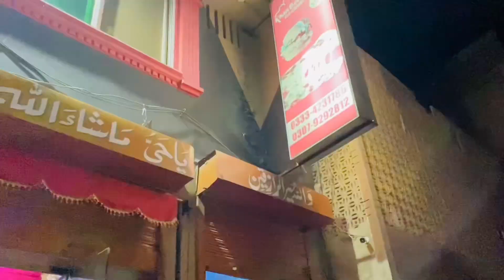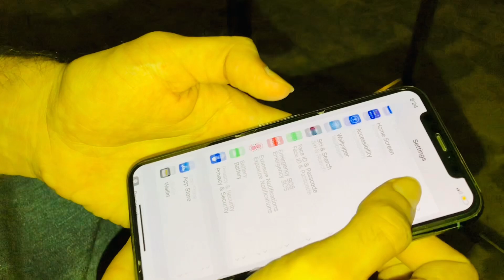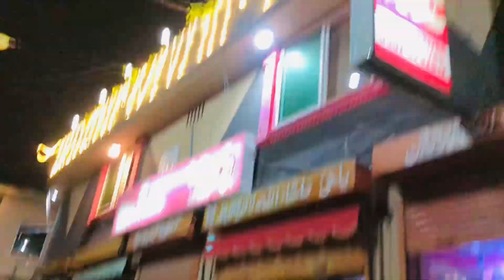New iPhone 11 Pro ki party 🎉 || Pizza party with friends 🥳 || it’s faraz vlog